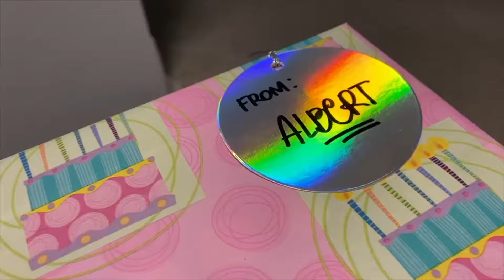UNBOXING: EHX Battalion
Electro-Harmonix Battalion Bass Preamp + DI Unboxing
An all in one type pedal?